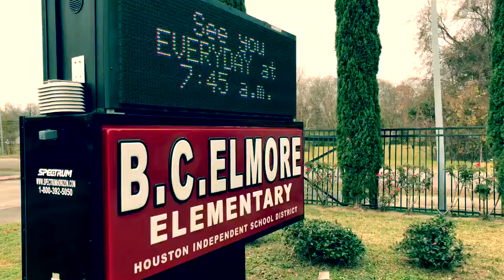B.C. Elmore Giving thanks...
We thank you for all of your continued support.